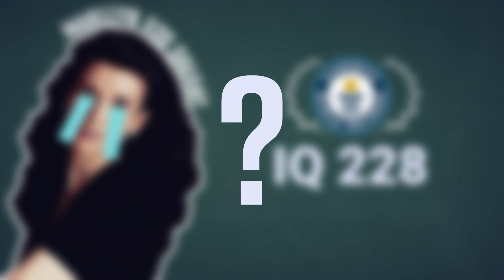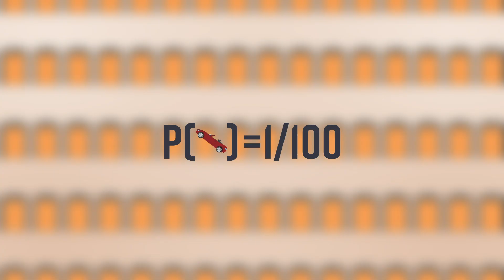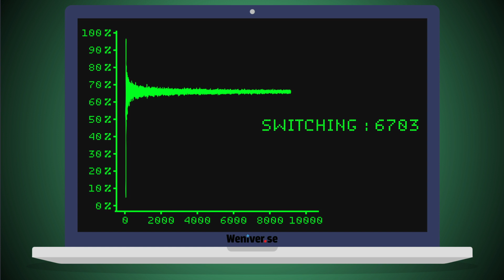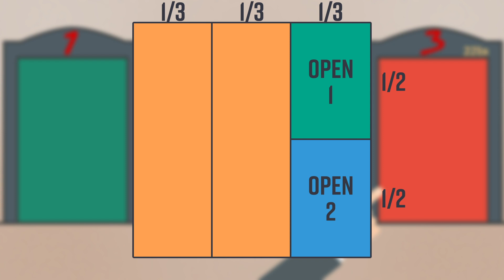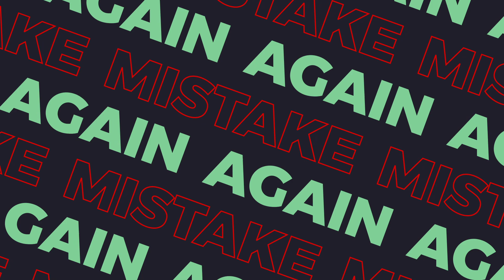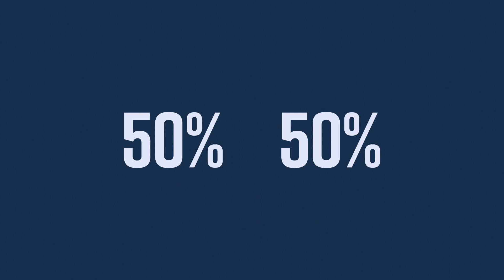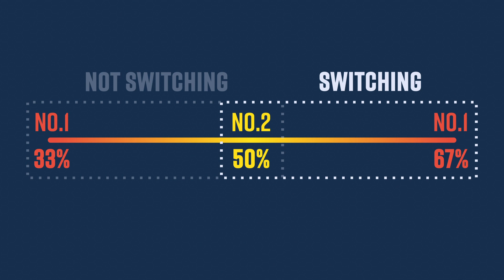몬티홀 딜레마 | IQ 228의 수난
세계에서 가장 유명한 수학 확률 역설은 몬티홀 딜레마입니다. 몬티홀 딜레마는 꽤 많은 사람들에게 알려졌지만, 단순히 '문을 바꿔야 한다'는 결론은 사실 몬티홀 문제의 핵심이 아닙니다.
따라서 몬티홀 딜레마의 정말 중요한 문제에 초점을 맞춘 콘텐츠가 필요하다고 생각되어, 이 영상을 제작하였습니다.

세계에서 가장 높은 IQ를 가진 메릴린 보스 사반트가 몬티홀 문제를 다룬 것을 시작으로, 몬티홀 딜레마 전반에 관해 이야기해보겠습니다.

1. 몬티홀 문제의 역사
00:00 *몬티홀 문제 간략 설명*
00:38 *사반트의 해설과 당시의 반응*
2. 몬티홀 문제의 해법
02:15 *100개의 문*
03:16 *시뮬레이션*
03:42 *베이즈 정리와 조건부 확률*
3. 몬티홀 문제의 핵심
05:38 *사반트의 실수와 시사점*

제작에 참고한 도서들
- 벌거벗은 통계학, 찰스 윌런
- 베이즈통계학 입문, 고지마 히로유키
- 카페에서 읽는 수학, 크리스티안 헤세
- 엄청나게 복잡하고 끔찍하게 재밌는 문제들, 토마스 포비

인스타그램으로 동영상 제작 진척 등의 소식을 알려드리면 좋을 것 같아,
인스타그램도 곧 시작할 예정입니다.